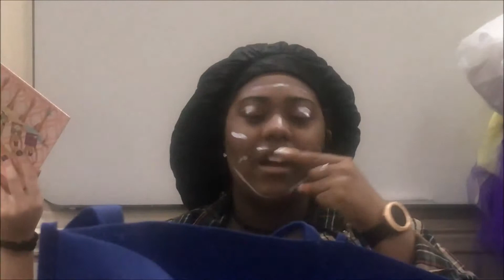MTSU Iolanthe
Bad video quality, great quality time. It was a blast to do the lights for Iolanthe and watch my two best friends perform.